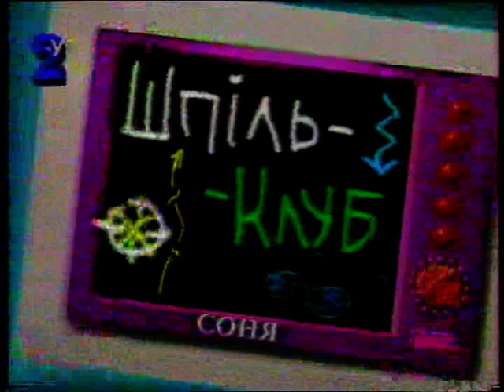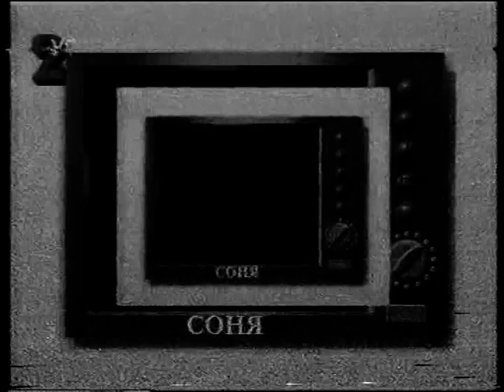01 - Играют Все! (ТК "2-УТ", г. Киев , 1995 год) ---оригинал записи без обработки--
01 - Играют Все! (ТК "2-УТ", г. Киев , 1995 год) ---оригинал записи без обработки--

Сьогодні в програмі (Сегодня в программе):

Лікбез (Ликбез):
- Mortal Kombat (Dendy)
- Rise Of The Robots (SNES)
- The Tick (Sega MD)
- The Death And Return Of Superman (SNES)
- WeaponLord (SNES)

Шпіль Клуб:

8 Bit:
- Mortal Kombat Pro (Dendy)
- Street Fighter 2010: The Final Tour (Dendy)

16 Bit:
- Double Dragon 3: Rosetta's Stone (SEGA MD)
- Primal Rage (SEGA MD)
- Mighty Morphin Power Rangers: The Movie (SEGA MD)

Раздача слонів (Раздача слонов):

01 - Mortal Kombat 2 (Dendy)
02 - NFL '95 (SEGA MD)
03 - Star Wing (SNES)

Вiтаемо!  (Поздравления!)

Наші Запитання (Наши вопросы):

01 - Michael Jordan: Chaos in the Windy City (SNES)
02 - Battletoads & Double Dragon (SNES)
03 - Super Star Wars (SNES)

Голос Народу (Голос Народа):
Хіт-Парад Super Nintendo (Хит-Парад Super Nintendo)::

01 - Flashback: The Quest for Identity (SNES)
02 - Rise Of The Robots (SNES)
03 - Goof Troop  (SNES)
04 - F-Zero (SNES)
05 - Pitfall: The Mayan Adventure (SNES)
Авторы передачи:

Ведущие:
- Кристина